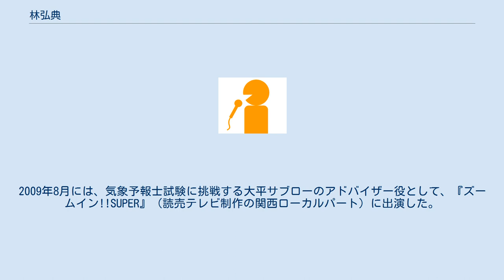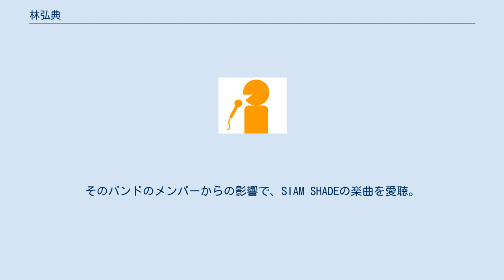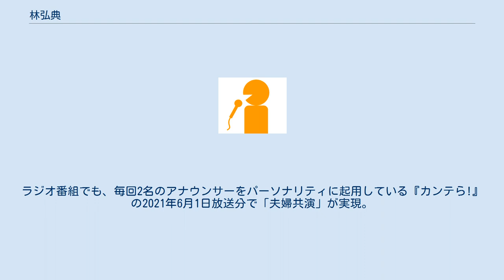林弘典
林 弘典（はやし ひろのり、1977年7月7日 - ）は、関西テレビ放送所属のアナウンサー、社会保険労務士、気象予報士、ファイナンシャルプランナー、防災士。
妻は、同局アナウンサーの中島めぐみ。
 埼玉県草加市出身。
埼玉県立浦和高等学校から早稲田大学政治経済学部へ進学。
大学卒業後の2001年に、アナウンサーとして関西テレビに入社した。
入社後は、『FNNスーパーニュースアンカー』などの報道番組を中心に出演。
同局の放送エリアで大きな事件・事故（主に2005年4月25日に発生したJR福知山線脱線事故など）が発生した際に現場リポートを担当した。
2005年8月放送の『FNNスーパーニュース』（フジテレビ系列）では、夏季休暇中の須田哲夫（フジテレビアナウンサー）の代役として、初めて全国ニュースのキャスターを務めた。
 2006年10月に気象予報士の資格を取得してからは、その資格やスポーツの知識を生かす形で、ディレクター兼任アナウンサーとしても活動。
2009年8月には、気象予報士試験に挑戦する大平サブローのアドバイザー役として、『ズームイン!!SUPER』（読売テレビ制作の関西ローカルパート）に出演した。
同年10月には、ファイナンシャルプランナー（2級ファイナンシャルプランニング技能士）の資格も取得している。
 2011年からは、「どんなに忙しくても、通勤時間の往復1時間だけは、絶対に参考書を開いて勉強する」という強い意志の下に、合格率が6.8%とされる社会保険労務士の試験へ6年連続で挑戦。
当初の3年は独学、以降は専門学校で勉強を続けた結果、2017年の試験で合格を果たした 。
 報道以外の番組では、2009年10月13日から2011年3月までは、平日の情報番組『あっぷ&UP!』で司会を務めた。
2011年には、関西テレビの地元・大阪が舞台の実写映画『プリンセス トヨトミ』に、ワンシーンながらアナウンサー以外の役柄で出演した。
その一方で、勤務先のアナウンス部では放送用語委員を務めている。
 なお、勤務する関西テレビはテレビ単営局だが、2021年3月30日の未明からラジオ大阪（関西テレビと同じフジサンケイグループのラジオ単営局）で毎週火・水曜日の未明（月・火曜日の深夜）に放送中の『カンテら!』（事前収録番組）にもパーソナリティとして随時出演している。
 学生時代から自学自習の意識が強く、埼玉県内屈指の進学校である浦和高校の入学試験にも、学習塾の夏季講習へ参加しただけで合格。
同校では理系のクラスに籍を置いていたが、当時通っていた予備校の講師にアナウンサー志望であることを打ち明けたところ、「卒業生にアナウンサーが多い」との理由で早稲田大学政治経済学部への受験を勧められた。
 早稲田大学の学生時代に学内のアナウンス研究会へ籍を置きながら、文化放送（在京ラジオ局）の報道部にアルバイトで勤務していたことを背景にラジオパーソナリティを志望。
実際には卒業後にテレビ単営局の関西テレビへ採用されたが、入社21年目の2021年に、アナウンサー室の企画番組でもある『カンテら!』でラジオパーソナリティへのデビューを果たした。
早稲田大学のアナウンス研究会で活動するようになったきっかけは、『笑っていいとも!』（フジテレビの制作で関西テレビでも同時ネット）で俵万智（歌人）が出演した回の「テレフォンショッキング」（ゲストコーナー）をテレビで見ていた実母から、俵が同会のOGであること出演中に明かしたた旨を伝えられたことによる。
 大学生時代には、アマチュアバンドのボーカルも務めていた。
そのバンドのメンバーからの影響で、SIAM SHADEの楽曲を愛聴。
『カンテら!』でも、SIAM SHADEの代表曲である「1/3の純情な感情」にちなんで、「1/3とは言わせない!全部分かって!SIAM SHADE」というプレゼン風の企画を最初の出演回（2021年4月6日放送分）で実現させた。
ちなみに、この回で共演した吉原功兼（大学・アナウンス研究会・関西テレビを通じての5年後輩）も、学生時代からのSIAM SHADEファンである。
 中島がアナウンサーとして関西テレビへ入社した2010年には、入社後のアナウンス研修で中島を指導。
その縁で交際に発展すると、2012年10月12日に中島と結婚した。
ちなみに、林は浦和高校への愛校心も強く、中島へのプロポーズの際にも同校へ...